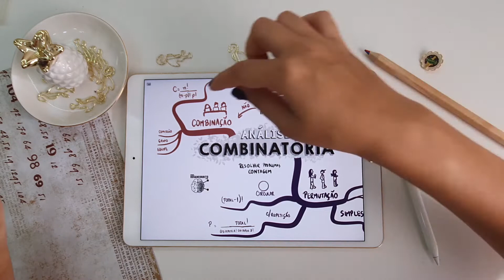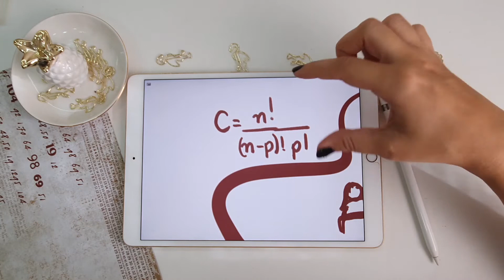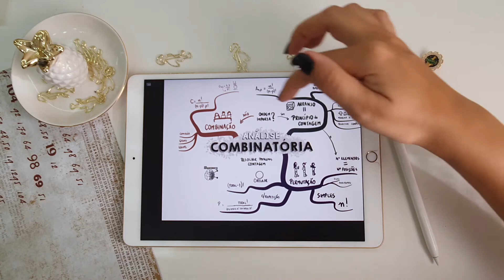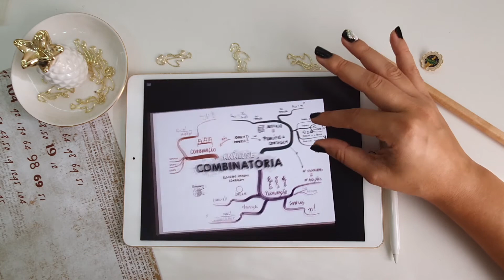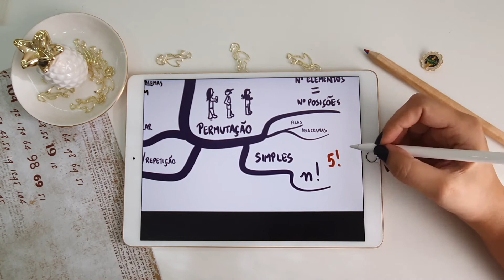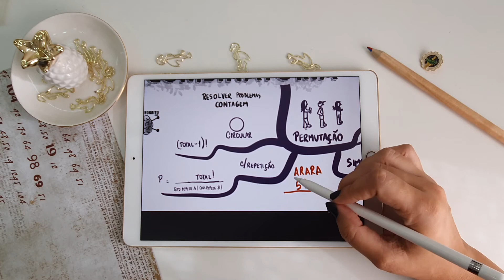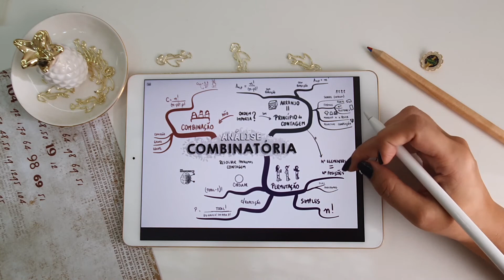ANÁLISE COMBINATÓRIA - MATEMÁTICA Básica | Mapa Mental Explicado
Neste vídeo eu explico como esquematizei de forma objetiva as formulas e conceitos de  análise combinatória.

0:00  - Combinação
03:50 - Arranjo
05:40 - Permutação